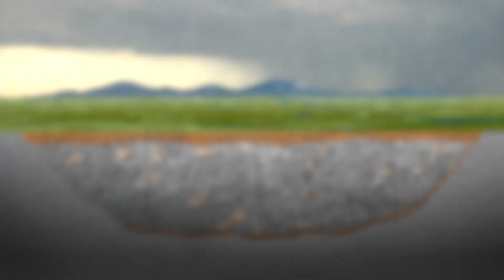CareerExplore NW - Environmental Scientist - Nicki Feiten